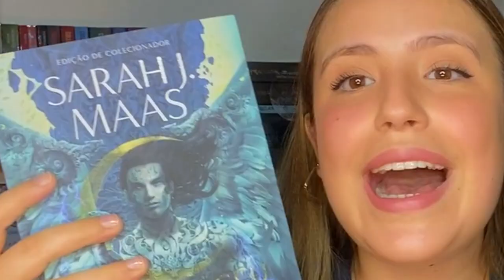CASA DE CÉU E SOPRO foi de SURTOS para MEDOS - Cidade da Lua Crescente: Resenha Completa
VIU!
Resenha completinha de Casa de Céu e Sopro o segundo livro de Cidade da Lua Crescente com tudo que eu achei do livro! Aproveita e conta nos comentários o que você achou dessa história!

✨ Compre na Amazon usando esse link e apoie o conteúdo da Mari

00:00 Introdução
01:35 Resumo Casa de Terra e Sangue
04:57 Resumo Casa de Céu e Sopro
07:12 Minha Opinião Sem spoiler
12:21 Com Spoiler
29:25 Comente suas teorias